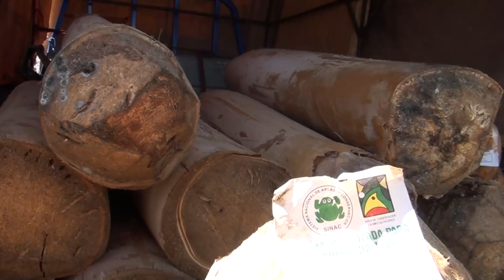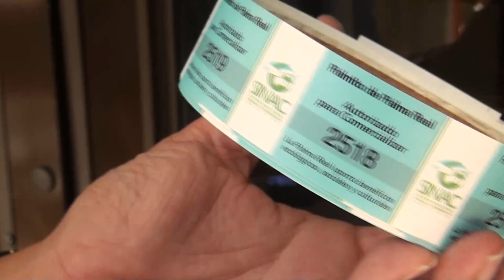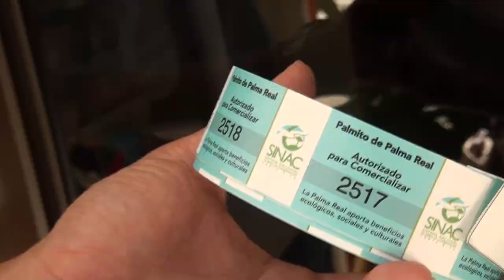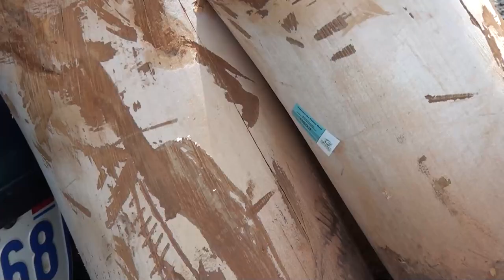ACLAP aprobó la extracción de 2014 palmitos previo a la Semana Santa